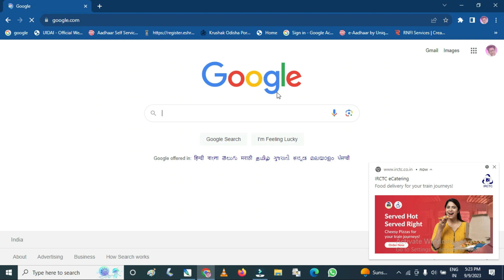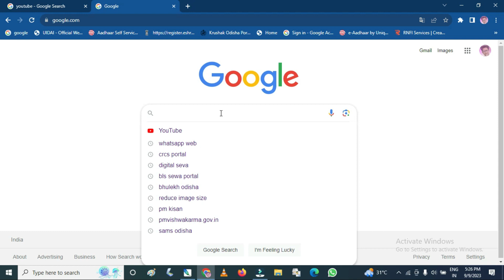65 ଲକ୍ଷ ଟଙ୍କା ଆସିଲା ବ୍ୟାଙ୍କକୁ ଆପଣ ବି ପାଇ ପାରିବେ | Odisha Gramya Bank Credit Amount 65 Lakh Rupees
65 ଲକ୍ଷ ଟଙ୍କା ଆସିଲା ବ୍ୟାଙ୍କକୁ ଆପଣ ବି ପାଇ ପାରିବେ | Odisha Gramya Bank Credit Amount 65 Lakh Rupees